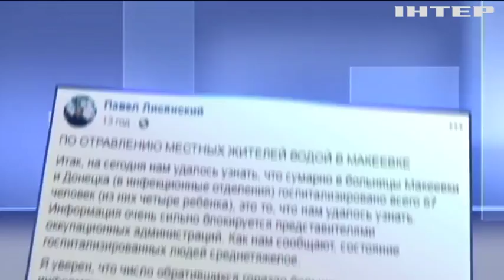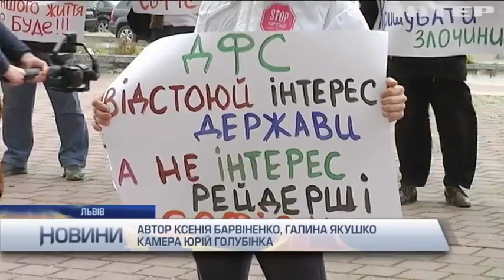Новости 8:00, выпуск за 28 сентября 2018 года